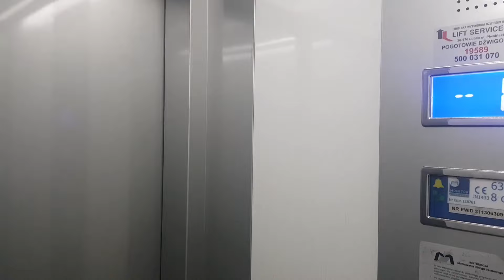Barry's ze Stokrotki [60 sekund]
Sraczki wydawniczej ciąg dalszy. Dziś budżetowe piwo Barry's ze Stokrotki w formacie [60 sekund]. Sprawdzam, żebyście Wy nie musieli. Zdrówko!